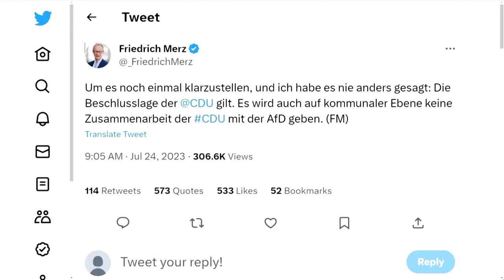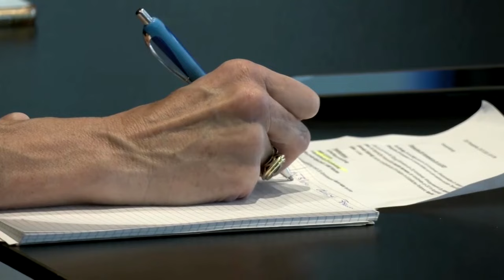Friedrich Merz relativiert seine Aussagen zur AfD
Der CDU-Chef Merz hatte im ARD-Sommerinterview angedeutet, seine Partei könne auf kommunaler Ebene mit der AfD zusammenarbeiten. Nun relativierte er die Aussage und schloss eine Zusammenarbeit aus.

Bildrechte Thumbnail: Johannes Simon/Getty Images